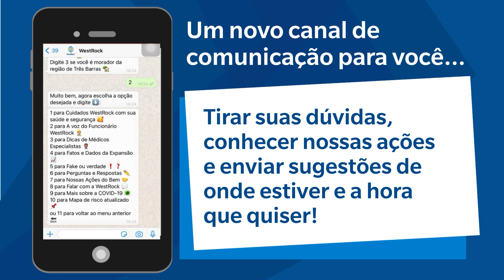Pandemia, nutricionista canoinhense campeão brasileiro e órgão reformado da Matriz em destaque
SEMANA JMAIS (6 a 11/12): Um resumo do que foi notícia durante a semana em Canoinhas e região

News Theme 2 de Audionautix é licenciada de acordo com a licença Atribuição 4.0 da Creative Commons. httpscreativecommons.orglicensesby4.0